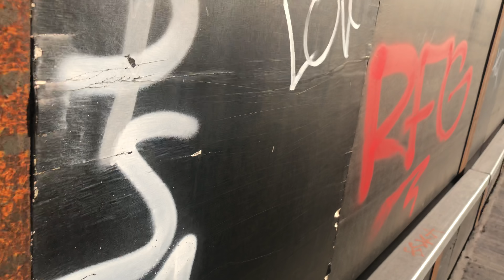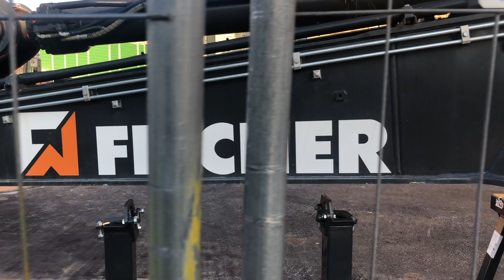Neues vom Südkopf | 30.9.2018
Möchtst Du automatisch informiert werden, wenn wir über den Stuttgart 21 Baufortschritt berichten?

Im Bereich des Stutgarter Bahnhofs hat der Rohbau für den Tiefbahnhofstrog begonnen: Im Baufeld 16, im Bereich des Mittleren Schlossgarten, wurden bereits die Bodenplatte und die Bahnsteige betoniert. Zur Zeit wird am Bau der sogenannten Kelchstützen gearbeitet. Während für drei Stützen schon das Unterteil betoniert wurde, wird bei der ersten Stütze momentan der wesentlich größere Oberteil eingeschalt.

Im Bereich des ehemaligen Kopfbahnhofs wird im Baufeld 12 bereits die Bodenplatte betoniert.